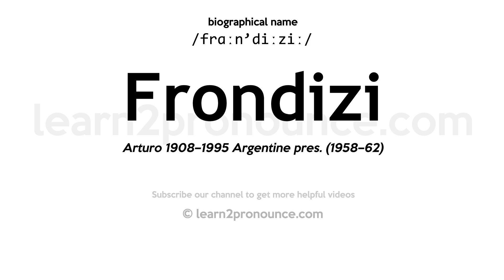Pronunciation of Frondizi | Definition of Frondizi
Frondizi pronunciation | How to pronounce Frondizi in English?
/frɑːn`diːziː/
Meaning of Frondizi | What is Frondizi?
Arturo 1908–1995 Argentine pres. (1958–62)
What is Frondizi | Frondizi meaning and definition?